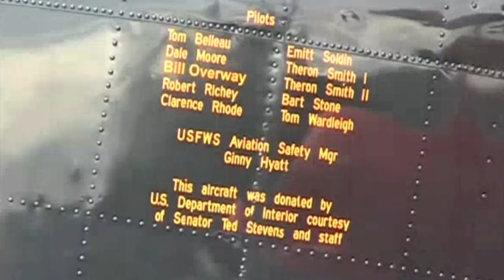US Department of Interior Grumman Goose Action | Lake Hood Alaska 1999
✈️ Do you know Jetflix TV is world’s largest aviation stream service?
✈️ Do you know JetFlix TV has been on YouTube over 10 years?
✈️ Do you know we have been filming aviation and trip reports since 1981?

The US Department of the Interior Grumman G-21 Goose Action test flight from Lake Hood in Anchorage, filmed by Chris Mak in the summer of 1999.